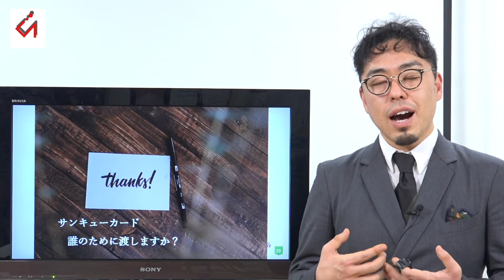テーマパークでのサンキューカードの活用方法（テーマパークコンサルタントの講演公開シリーズ第9回目/全10回）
推奨される行動をしたスタッフさんに、その内容とともにありがとうという意味を込めてサンキューカードを渡す取り組みをする企業も多いです。
ただし、カードを渡すことが義務になっていたり、取り組みが続かない企業も多いです。
一方でテーマパークはサンキューカードが非常に定着しています。なぜ定着するのでしょうか？そしてなぜテーマパークのサンキューカードは効果を発揮するのでしょうか？

■自己紹介
清水群（しみずぐん）
株式会社スマイルガーディアン代表取締役
二大テーマパークを経験したアジアでNo.1のテーマパークコンサルタント
国内外の遊園地・テーマパークのコンサルティング、講演・研修講師、大阪市トップランナー育成事業コーディネータ、遊園地の事故があるとコメンテーターとしてテレビに出てくる人
遊園地の経営シミュレーションボードゲーム「アッパーランド」はこちら

■著書
【なぜテーマパークでは朝から風船を売っているのか？～テーマパークで学ぶビジネスの教科書～】河出書房新社

【社員の育成は5人が限界～テーマパークから学んだ人材育成術「5人組ジョブトレーニング法」～】ギャラクシーブックス

【テーマパーク・アミューズメント事業 知っておきたい最新トレンドと成功の秘訣】セルバ出版

■関連リンク
【株式会社スマイルガーディアン】